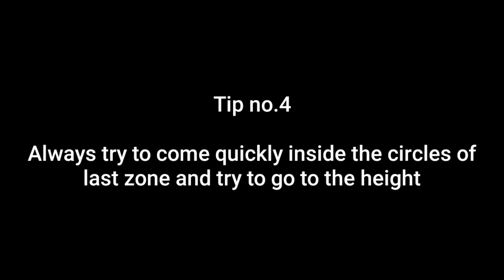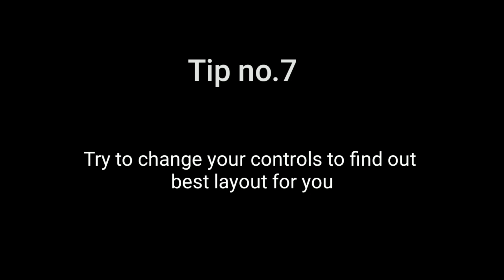How To Become A Pro | Ultimate Tips and Tricks | Part 2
It really motivates me to make more awesome videos.